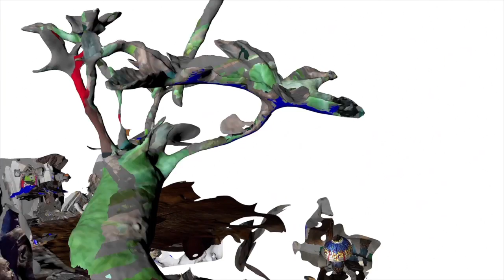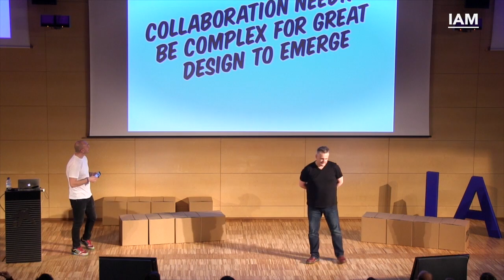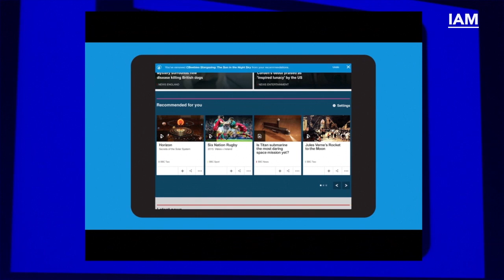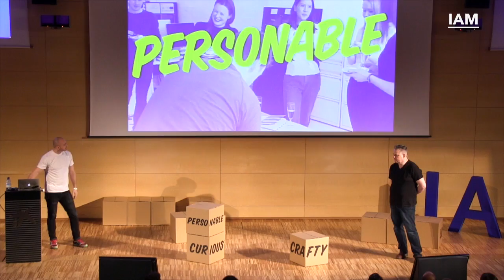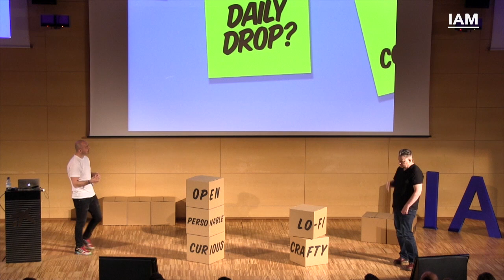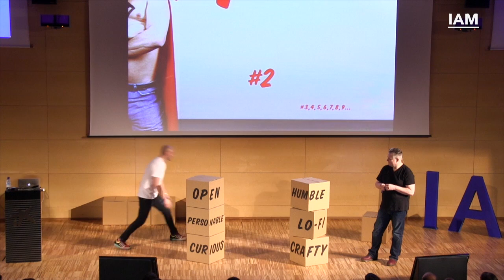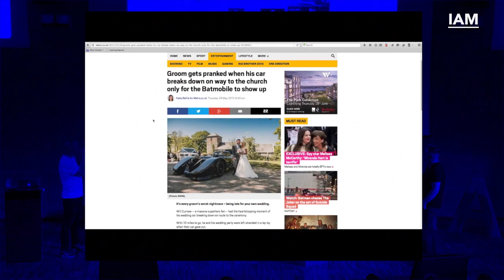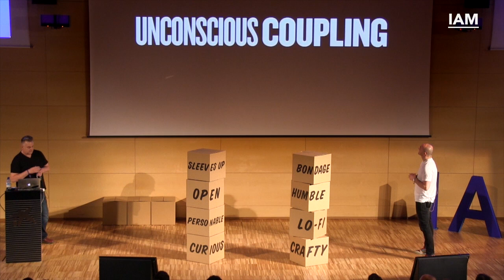IAMTALKS : Colin Burns & Darren Bowles - BBC & Moving Brands @ IAM Weekend 16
"How do you get a good collaboration? Well, egos? You've got to park them. You've got to leave those parts at the front door. It's not going to be helpful in a process, so leave them. Share like BFFs. You're gonna have to be like you're best friends. You're going to row, you're going to argue, you're going to have to be honest at times but that's what best friends do, but you can get past it, right? So share like BFFs, it really does help. Fast, cheap, good. Pick two. You're not gonna have all three if you're really honest with each other. You can be honest with a client and honest with the agency, you can do these things. Has anyone seen this? It was Hugh Dubberly that used to run the Netscape design team who first showed me this, and I think it's such a simple way of taking a bit of the pressure off on projects. When you think this through, most projects fall into this kind of thing and I think it's really helpful."
Colin Burns
Chief Design Officer, BBC Design & Engineering
(Executive Creative Director, BBC Digital, at time of speaking.)
Darren Bowles
Executive Creative Director, Moving Brands
This talk was part of The Futures of Media session at the IAM Weekend 16 in Barcelona, on April 7-10, 2016